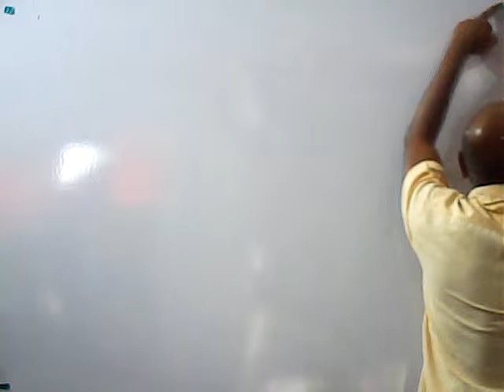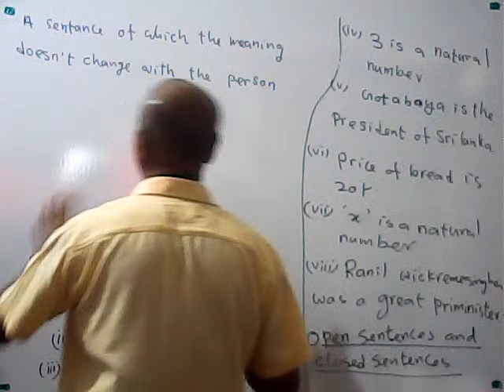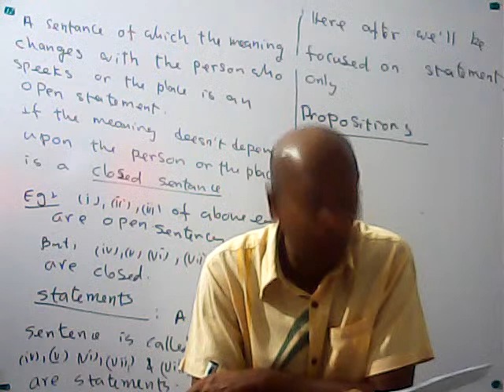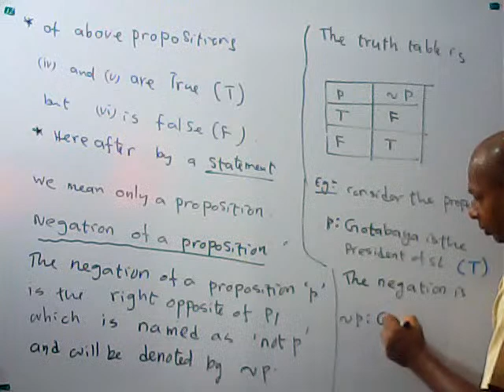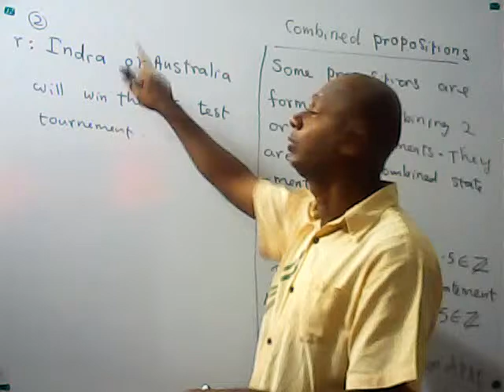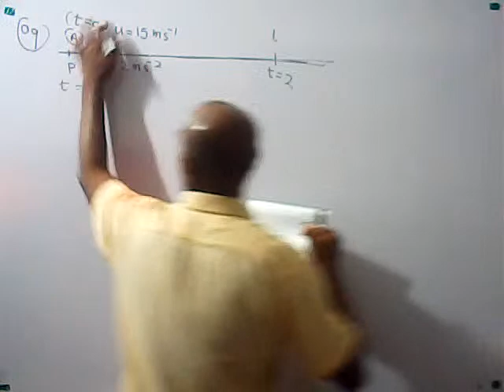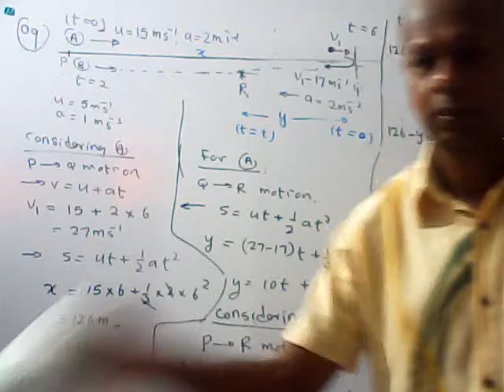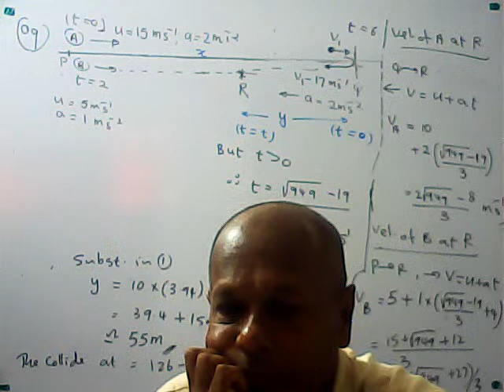Combined Maths by Wickrema Kavithilaka - 2022 EM - CLASS 11 - Functions / Dynamics